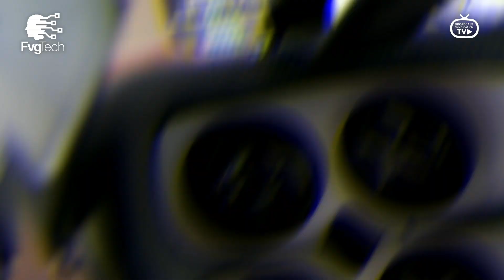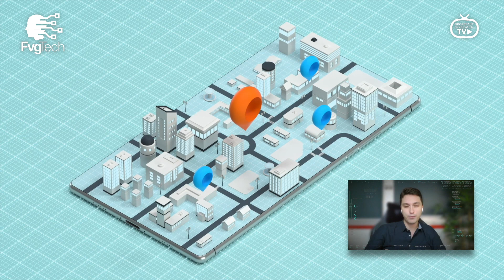FvgTech #119 - Metaverso? Gabriele Gobbo con Danilo Costa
Il metaverso tiene banco ormai ovunque e tutti ne parlano, ma cos'è esattamente? Ma non solo, la realtà virtuale è un concetto che torna ciclicamente in tutti i settori tecnologici perché arriva da lontano, ma dove sta andando esattamente? Ne parliamo in questa puntata di FvgTech, assieme a Gabriele Gobbo e al suo ospite Danilo Costa

🤖 FvgTech è il programma di divulgazione e cultura digitale con Focus sul digital world: il futuro, il mondo social, la robotica, il marketing digitale e la tecnologia. Distribuito in Televisione e poi on demand, social, web, radio, podcast.